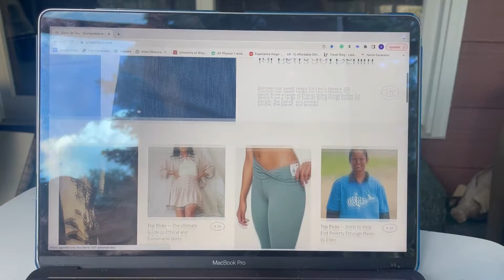How We Can Buy A Greener Future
This is a short video about the climate crisis, and one of the most effective ways we can stop it. Small individual acts are no longer enough to make any real impact. Big corporations and business produce more waste and emissions than the collective public ever could. Thus, we need to change our consumption habits, and what we buy, to make companies change their destructive ways. Created by Samantha Stidham in Communication Arts 200: Introduction to Digital Communication.